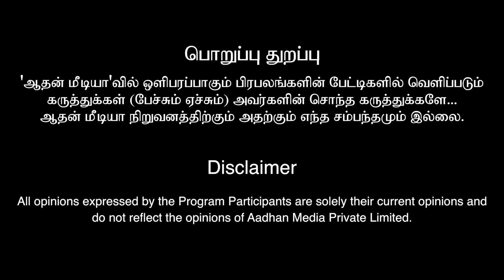இந்த மாதிரியான வீட்டு மனைகளை தேர்வு செய்யாதீர்கள்! | வாஸ்து சாம்ராட் புலவர். நவமணி சண்முகவேலு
வாஸ்து சாம்ராட் புலவர். நவமணி சண்முகவேலு